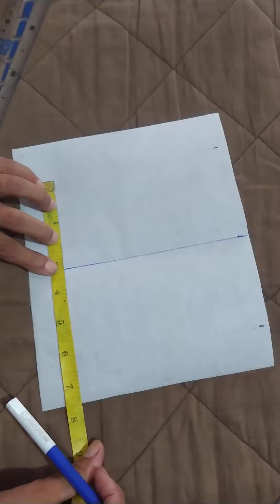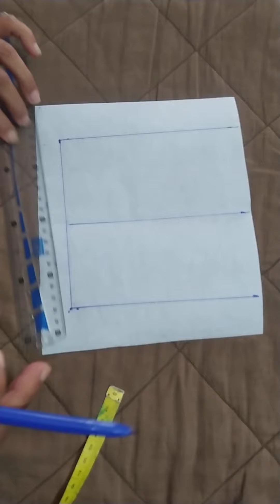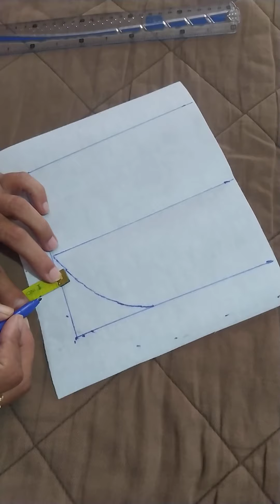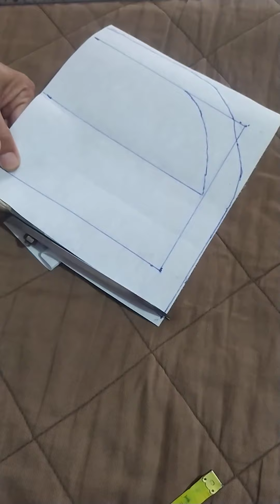stylish neck design ki cutting simple and easy by Hoor Arts